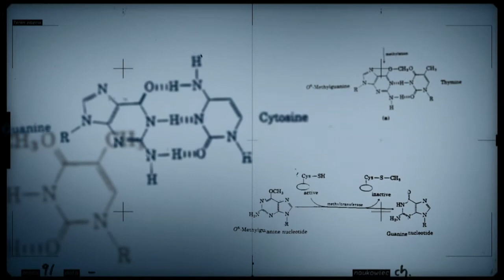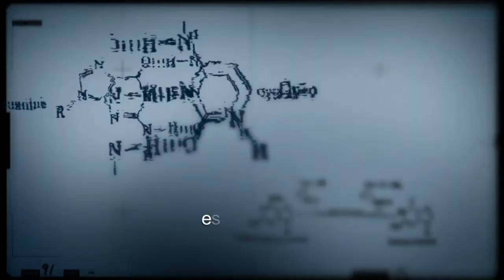Alelo Animal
CONEXÃO CIÊNCIA - 17.07.18: O Alelo Animal é uma base internacional de dados, que proporciona acesso ágil e padronizado a bancos genéticos e informações genômicas de diferentes países. O nosso entrevistado é o pesquisador da Embrapa Samuel Paiva.